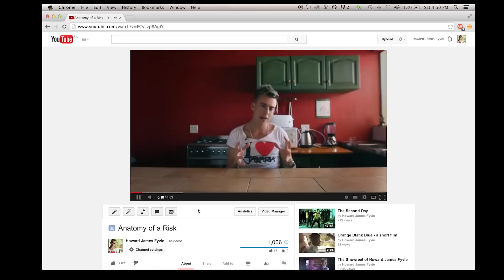MOVIE DIARIES #1 - THE ADVENTURE BEGINS...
The first of my 1 YEAR 1 SHOT video DIARIES chronicling the task set before me for 2014: The making of an epic movie... Join me as we go through the process of making a movie, from script to screen... I hope.

Follow the adventure on Twitter

Broke For Free - Free Music Archive
Tears of a Distant Sun - by Scott Buckley